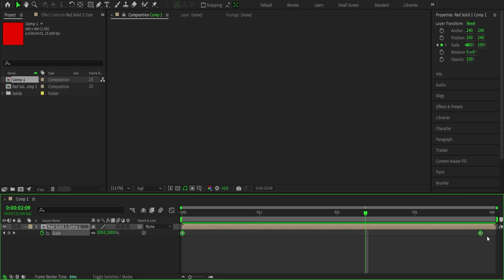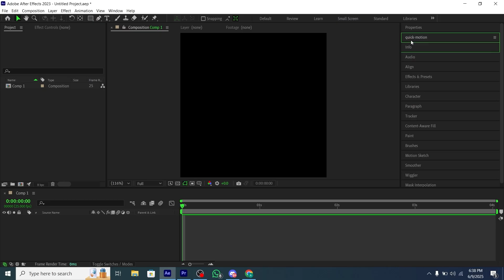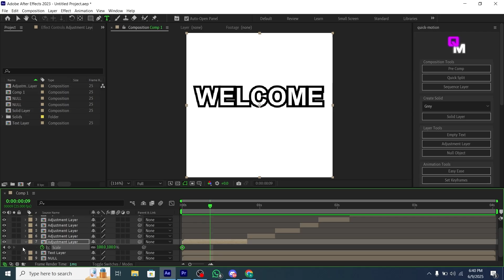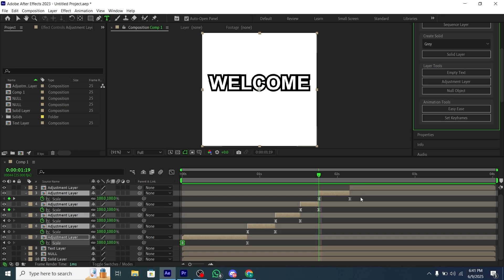Edit 10x Faster With This Free After Effects Script | Free Script For AMV Edits Tutorial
If you have any issues related to this video or your credits are missing then email me at this email address  I will remove the video if you have any issues.
Thanks